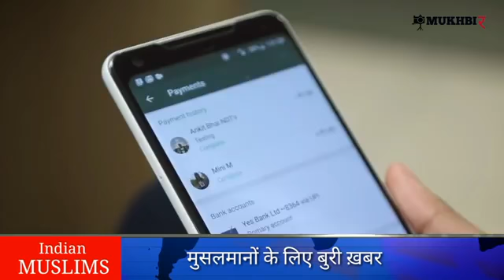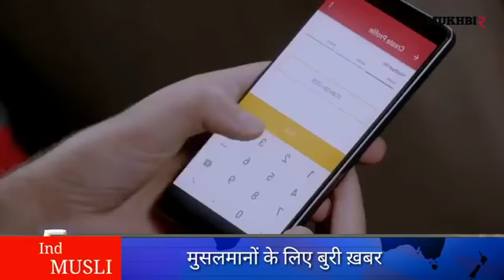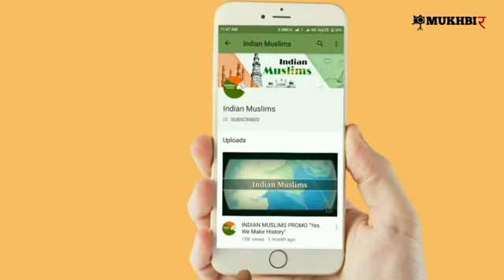Aadhar card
Video from Md